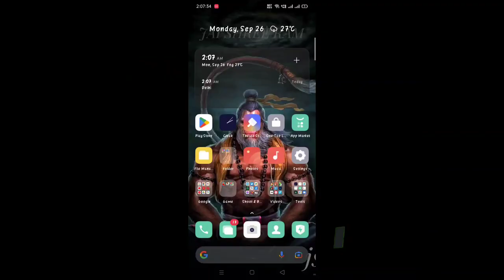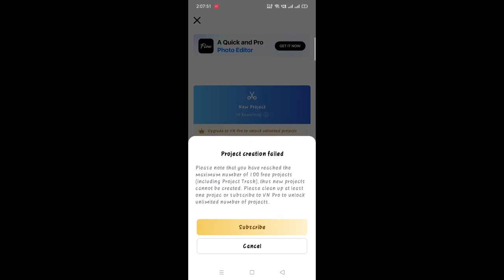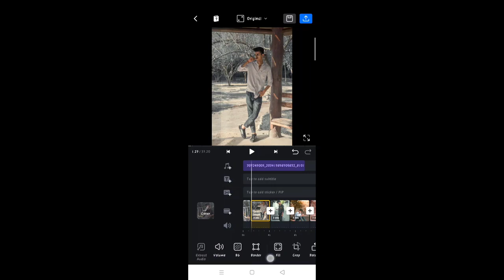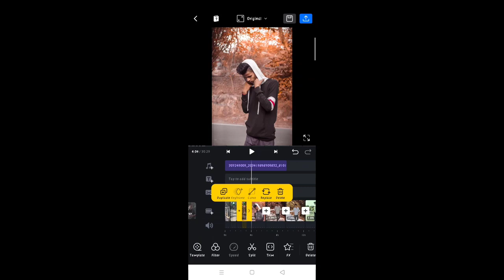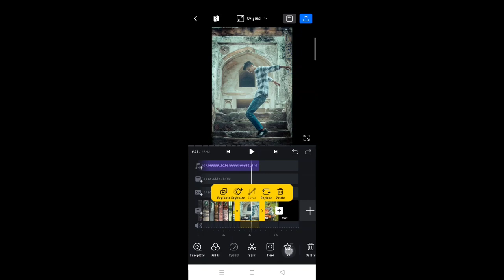Instagram viral reels video Banana sikhe | Instagram trending reel editing in VN app | capcut edit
Insta trending reel editing
Instagram viral video editing
Viral editing in VN
Capcut video editing
Trending vn reel video editing
How to edit reel in capcut
Insta reel video editing